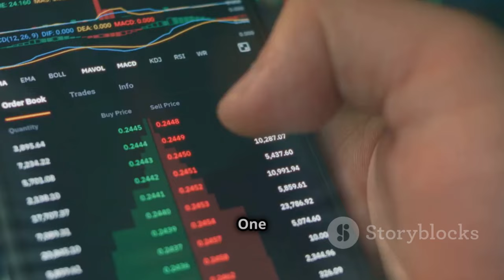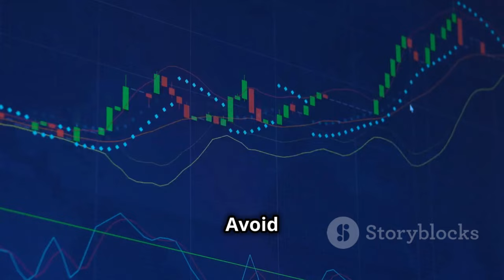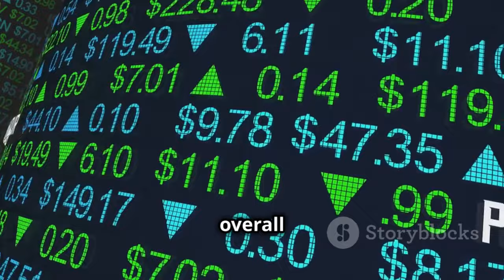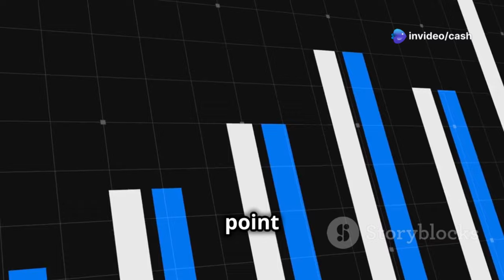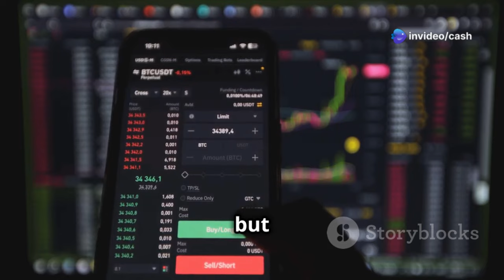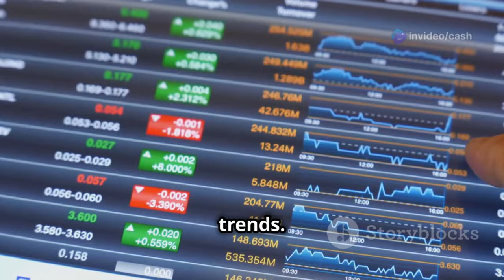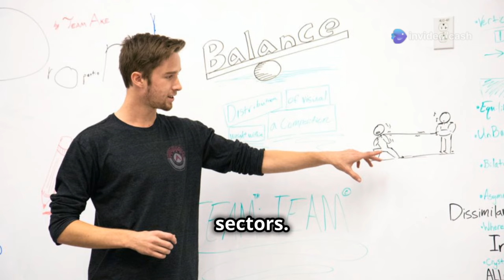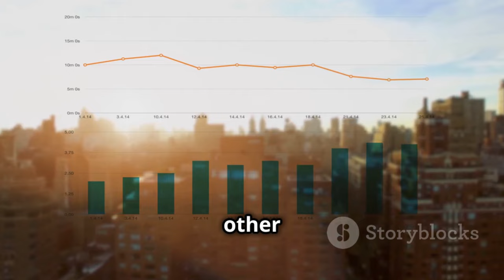Uncomfortable Truths About Investing (What You Need To Know)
Unlock the secrets to successful investing with our comprehensive guide, "Mastering the Realities of Investing: A Long-Term Guide." In just 9 minutes, we delve into the essential principles that every investor should know, from understanding market fluctuations to managing emotional decisions. Discover the power of a long-term investment horizon, the significance of diversification, and the impact of fees on your wealth.

Investing isn't a race; it's about making informed choices to build lasting financial success. Whether you're a seasoned investor or just starting out, this video will equip you with the knowledge you need to navigate the complex world of investing.

OUTLINE:

00:00:00 Introduction
00:00:39 The Importance of a Long-Term Horizon
00:01:46 Emotional Investing Can Be Costly
00:02:39 Diversification Reduces, But Doesn’t Eliminate, Risk
00:03:24 Investing Is Not a Guaranteed Path to Quick Wealth
00:04:05 Fees Matter More Than You Think
00:04:49 Continuous Learning Is Essential
00:06:37 You Can’t Control the Market, Only Your Actions